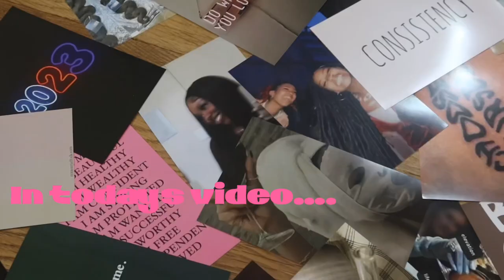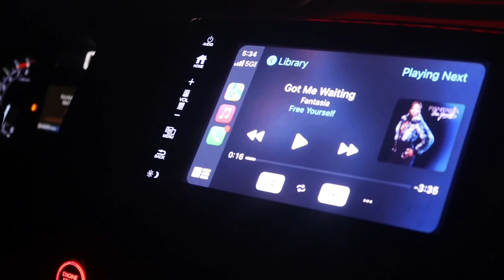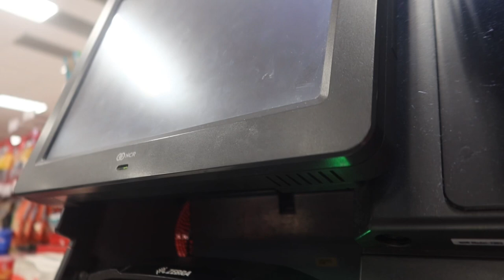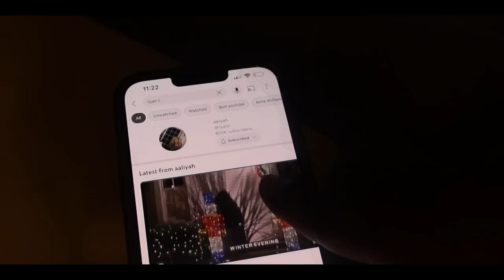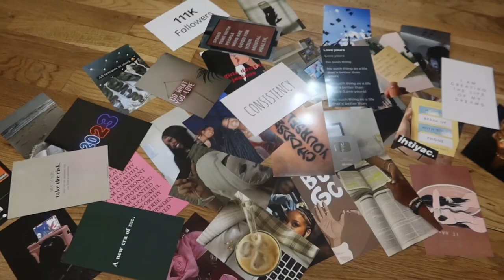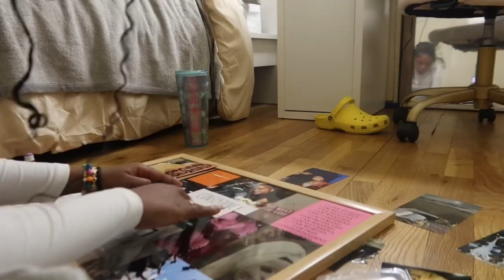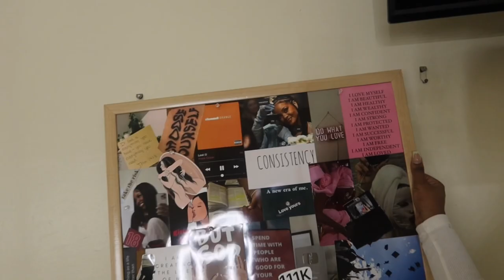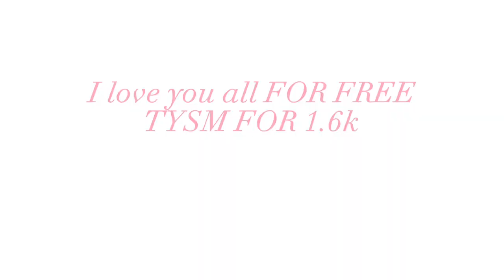C✩LLECTIVE VLOG | ￼Vision board, new perfume, target run Again, Attempting to Cook? ®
I do free promos for small businesses:)